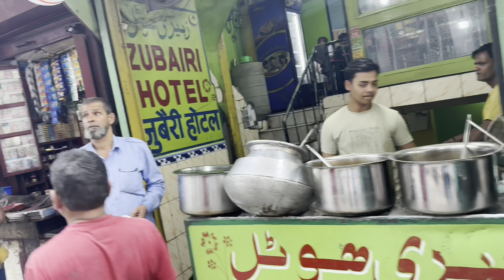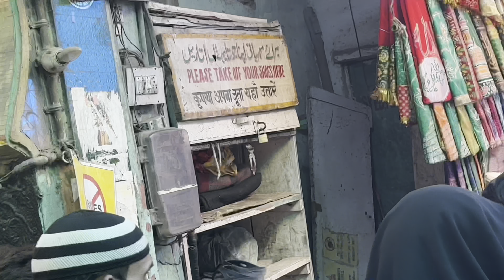Hazrat Nizamuddin Aulia Dargah Delhi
Doston yeh jo hai Dilli ka Hazrat Nizamuddin Aulia Dargah hai